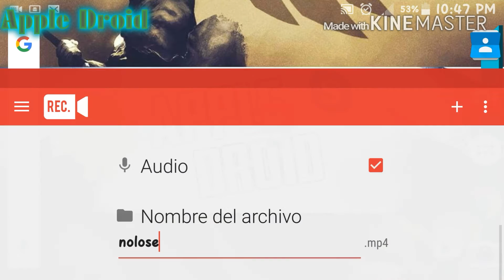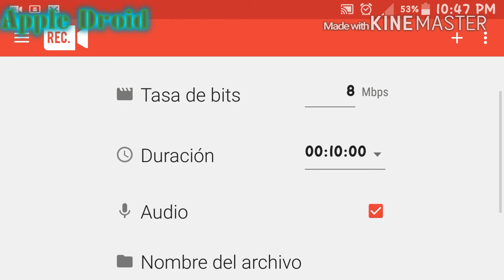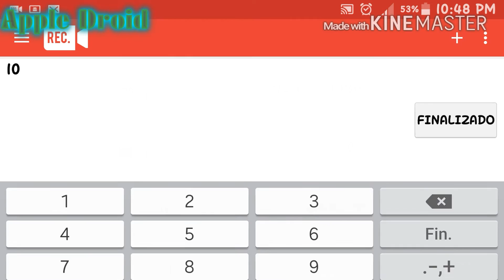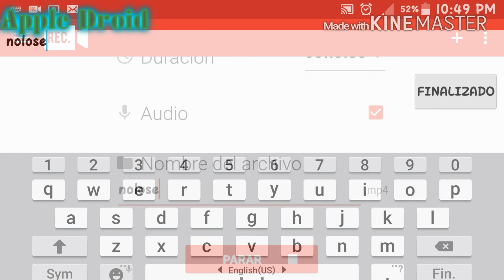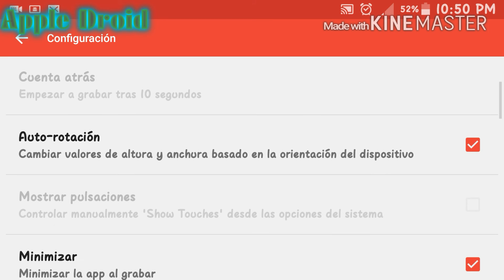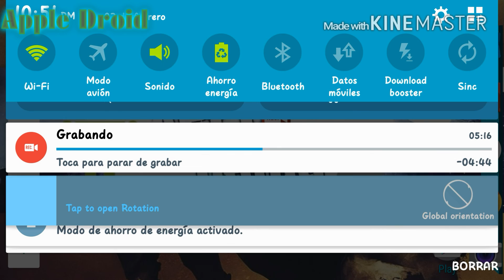Graba En 1080 La Pantalla De Tu Android | Android-2016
Espero que les sirva esta super aplicación,que graba en 1080p y bueno también espero que tengan un hermoso inicio de semana,dale un enorme me gusta,suscribete si quieres más contenido así y para que no te pierdas ningún video mio y comenta tu que piensas quiero saber tu opinion.